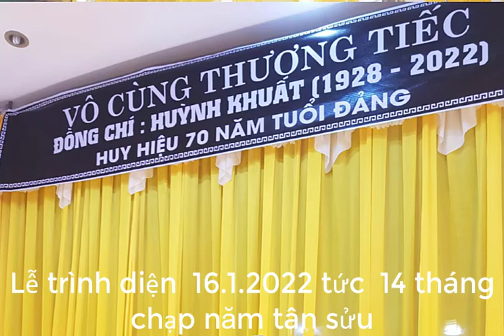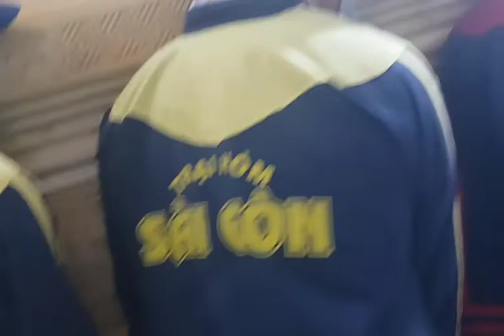Lễ Tịch điện ,di quan 16/1/2022 tức 14 tháng chạp năm tân sửu